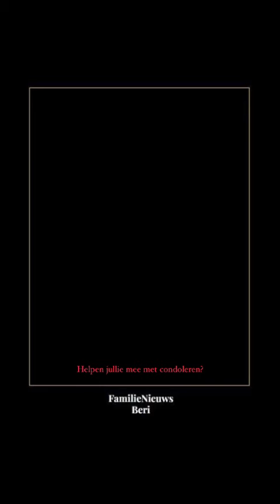Edu Swedo uit Suriname is overleden - FamilieNieuws - Suriname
Een trotse opa van 18 kleinkinderen en 7 achterkleinkinderen. Edu Swedo uit Suriname is overleden. Hij was mede oprichter van Stichting Sambura Nawondo en ooit Hoofd Basja van Redi Doti. Bekijk het bericht en de vele gedeelde bijzondere foto's. Geef het door aan belangstellenden en familie in Nederland en Suriname. Wij van FamilieNieuws wensen een ieder veel power met het verlies.